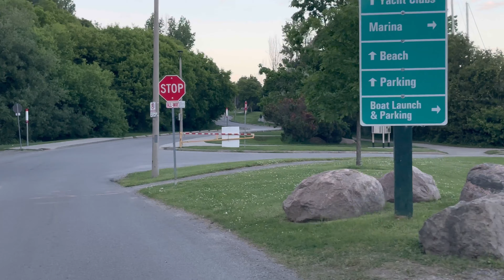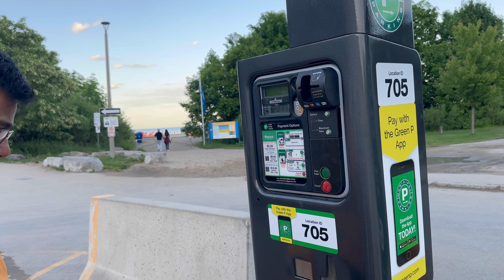CANADA || Bluffer’s Park & Beach || Must visit place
Canada Ontario bluffer’s park & beach is on Ontario lake but looks like on sea, people spend time there, we also spent kind of small picnic, post that we also visited Riverdale park but due to sudden rain and storm we headed back
It was fun and lovely time